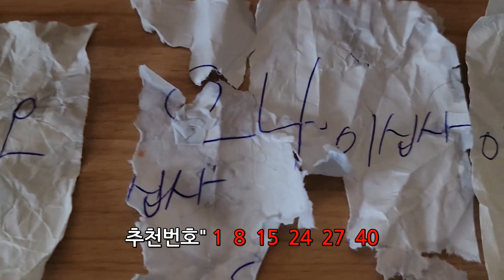1114회차 로또 1등 추천번호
830회차 당첨  번호: 5, 6, 16, 18, 37, 38 +17
땡칠이가 뽑은 번호: 5, 6, 16, 18, 36, 37

4등:  872회차 / 865회차 / 825회차 /976회차
5등:  932회차/ 866회차 / 775회차 / 739회차/1060회차
그 외 번호 2개, 1개 다수 나옴

(매주 토요일 12시 업데이트됩니다.)

오일장에서 온 믹스견 곰이의 일상이야기 입니다 ^^

감사합니다.^^